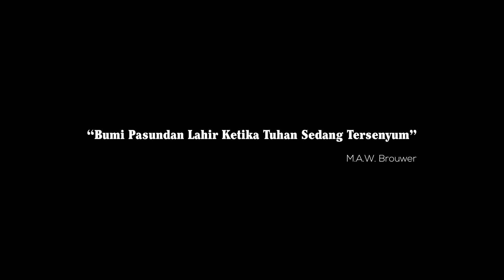Kota Kembang SARIMBIT Lebaran 2024 Kiciks ^^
Di suatu desa di Jawa Barat, hiduplah seorang gadis Sunda yang cantik bernama neng Dewi. Neng Dewi tumbuh dalam suasana kehangatan keluarga tradisi yang kental. Keindahan alam sekitar desa dan kearifan lokal memberikan warna tersendiri pada kehidupan neng Dewi.

Sementara itu , di kota besar hidup seorang pemuda budayan bernama Andre.
Pada suatu hari Andre ingin bertemu dengan temen nya Richard yang berasal dari Inggris yang ingin mengenal dan mengetahui budaya kota bandung dan alasan di balik nama Bandung kota kembang.
Lalu Andre dan Richard  bertemu di sebuah pameran budaya Sunda.Mereka menonton pertunjukan budaya Sunda di sana .sembari menonton dan bercerita mata Andre dan Richard tak sengaja melihat pesona kecantikan neng Dewi yang juga sedang menonton pertunjukan budaya Sunda . Andre dan Richard tak henti memandang neng Dewi lalu Richard berkata She's is so beautiful dan berkata now i know the reason behind the name of Bandung kota kembang because the sundanese woman in Bandung like a flowers in the mountain of Hindia Belanda.
Di saat Andre dan Richard melanjutkan kembali untuk menonton pertunjukan pameran budaya Sunda Andre meminta izin kepada Richard untuk menemui new Dewi yang sedang berjalan bersama salah satu temen budayawan Andre di pertunjukan budaya Sunda ,mereka bertemu lalu budayawan temen Andre meninggalkan Andre dan neng Dewi berdua . Lalu Andre menjelaskan sejarah dari pertunjukan budaya Sunda disana .
Singkat cerita Andre dan neng Dewi menikah dengan menggunakan adat Sunda dan juga tarian jaipong. Neng Dewi juga mengundang teman" nya untuk hadir di acara pernikahan nya .

Beberapa tahun kemudian..
Neng Dewi sedang duduk santai sembari Melihat album pernikahan nya beberapa tahun yang lalu tiba-tiba Andre dan ank2 pun datang menghampiri neng Dewi yang sedang duduk santai.